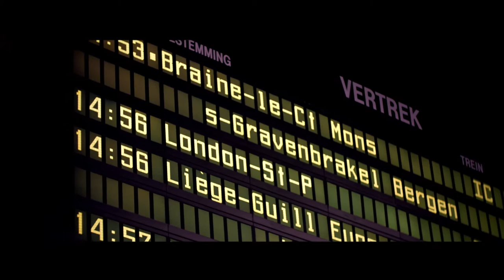Brussels Midi Station in 4K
Shot with Panasonic GH4 and a bunch of manual vintage lenses (Helios 44-6; Sigma 24mm) during a 4 hours wait for my train to London.

I shot it in 4K and downgraded in 1080p in Adobe Premiere, I used Magic Bullet Looks for the Color Grading.